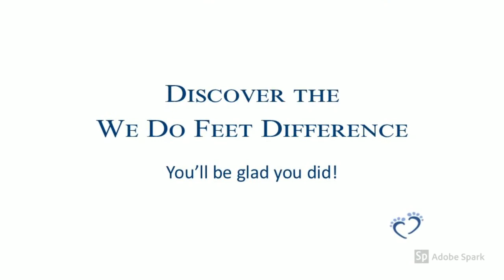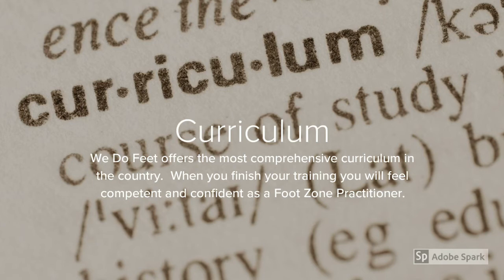Discover the We Do Feet Difference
Discover what makes We Do Feet Seminars such an amazing Foot Zone Training Program.